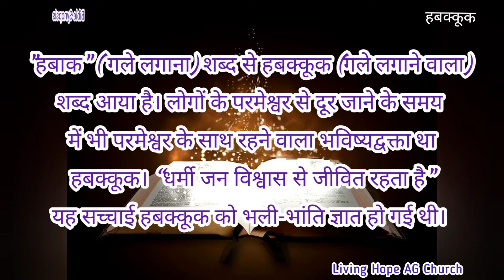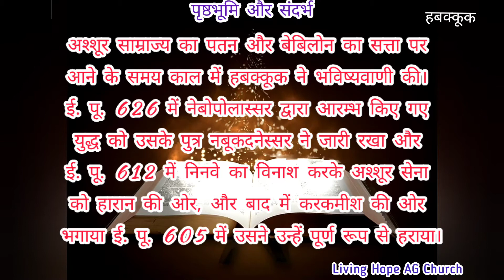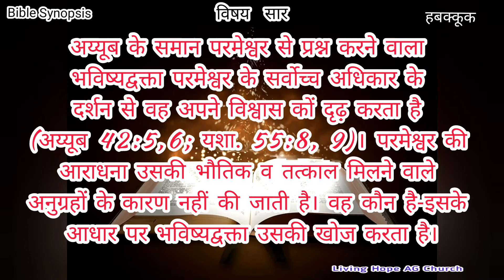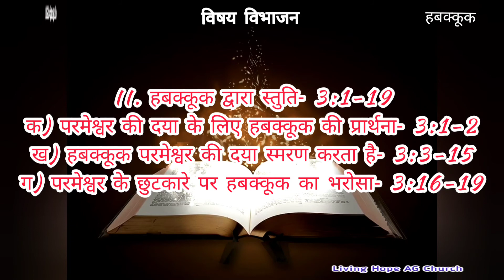📖👼 Bible Synopsis - Habakkuk llबाइबिल सारांश-हबक्कूक |Old Testament| Living Hope AG Church